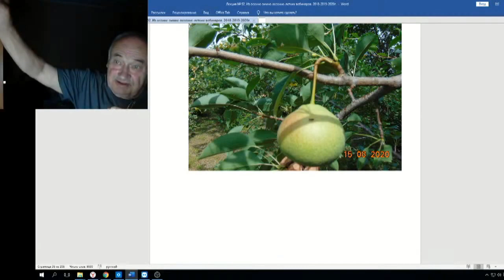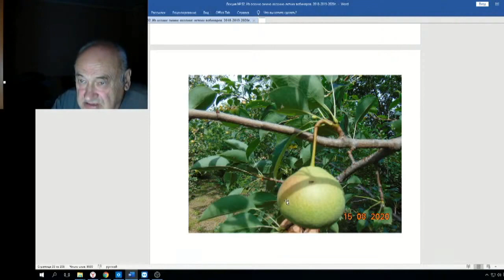Железов Валерий Вебинар 92 ч 10 Как правильно срывать зрелые фрукты